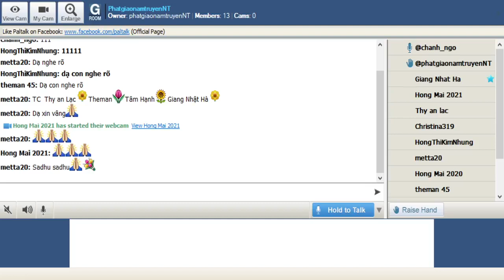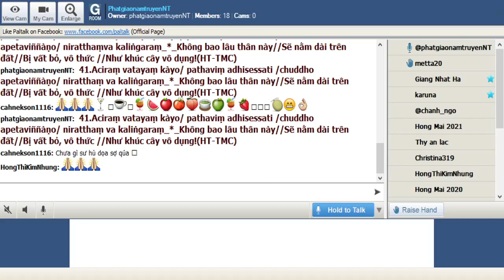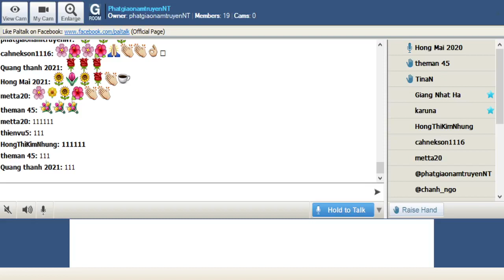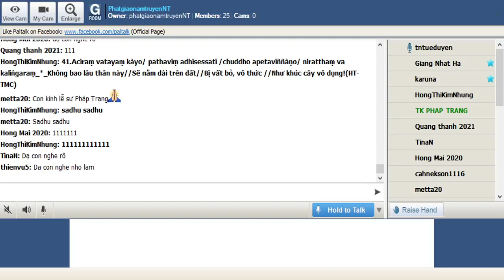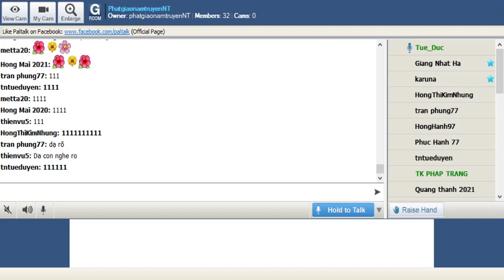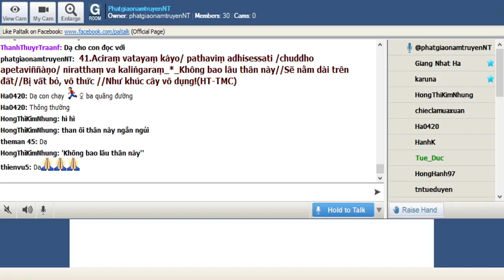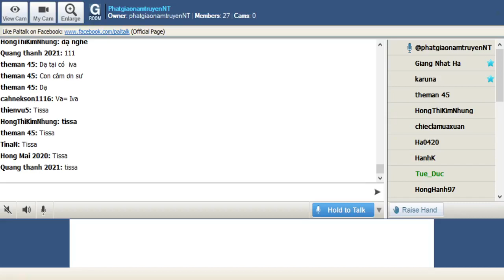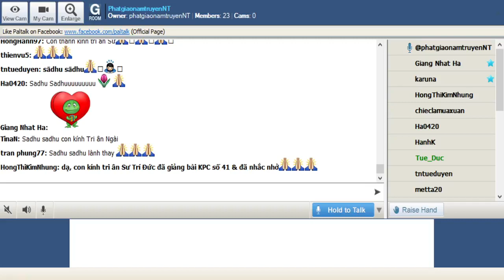31-07-2021_Room PhatgiaonamtruyenNT Thứ Bảy. Ngài Trí Đức giảng Pháp Cú Kinh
PhatgiaonamtruyenNT Thứ Bảy July 31-2021.Ngài Trí Đức giảng từ vựng,ý nghĩa & duyên sự Pháp Cú Kinh Số 041.--*--*-*--- Đức Thế Tôn thuyết khi Ngài ngự tại Jetavana - đề cập đến Đại Đức Pùtigatta Tissa (Ngài Tissa lở loét).  - (Citta Vagga - Phẩm Tâm).

*041. Aciram. vatayam. kàyo// pathavim. adhisessati // chuddho apetaviññàn.o// nirattham.va kaliṅgaram._*__

*041. Không bao lâu thân này//Sẽ nằm dài trên đất//Bị vất bỏ, vô thức //Như khúc cây vô dụng!(HT-TMC)

*041. Mai kia thương xót thân này//Nằm vùi đất lạnh , tháng ngày nắng mưa//Vô tri một đống thịt thừa//Gỗ mùn vô dụng xẻ cưa làm gì? (HT-Giới Đức)

*041. Thực vậy không bao lâu nữa  thân này sẽ nằm trên mặt đất , tâm thức  biến mất bị quăng bỏ , ví khúc gổ không có giá trị

1. Aciram. vatayam. kàyo
Aciram. =không bao lâu nữa
vatayam. =vata (hỡi ôi, than ôi...thật vậy, chắc vậy)+ayam. (này)
kàyo-- kàya: thân

2. pathavim. adhisessati
pathavim.--pathavi: đất, quả đất
adhisessati--adhiseti: nằm trên

3. chuddho apetaviññàn.o
chuddho--chuddha=chuddho= bị quăng bỏ, bị vất đi
apetaviññàn.o =apeta (apeti: biến mất, lìa khỏi, tan đi)+viññàn.a (thức, tâm thức)=apetaviññàn.o= tâm thức lìa khỏi

4. nirattham.va kaliṅgaram.
nirattham.va=ni+r (lìa khỏi, không có)+attham. (lợi ích, giá trị)+iva (giống như, ví như)
kaliṅgaram.--kaliṅgara=kaliṅgaram.= khúc gỗ mục, miếng gỗ mục